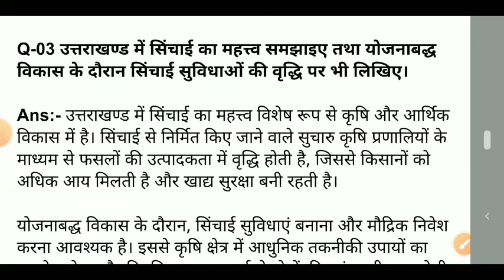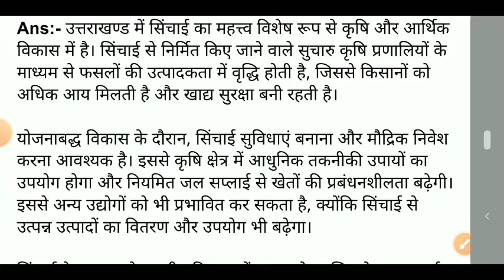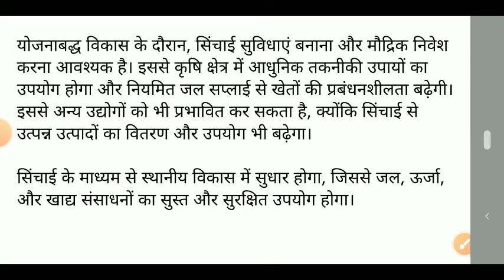उत्तराखण्ड में सिंचाई का महत्त्व समझाइए तथा योजनाबद्ध विकास के दौरान सिंचाई सुविधाओं की वृद्धि